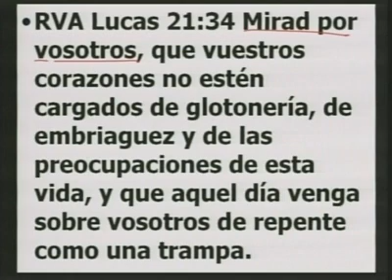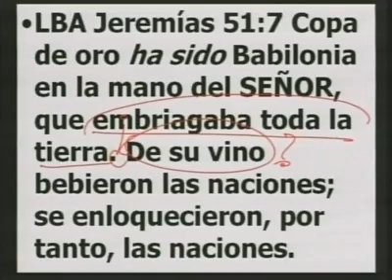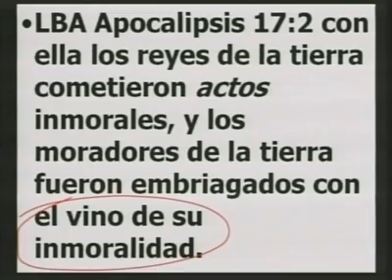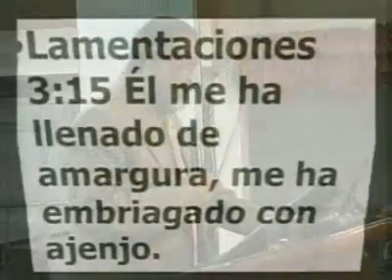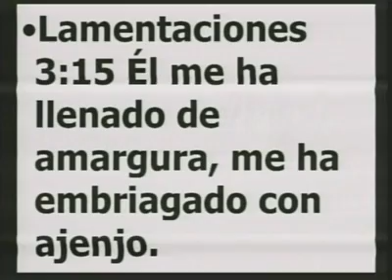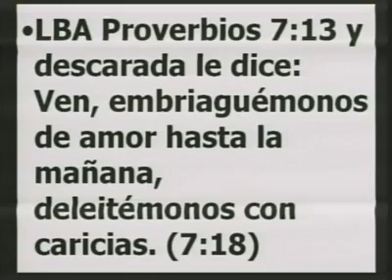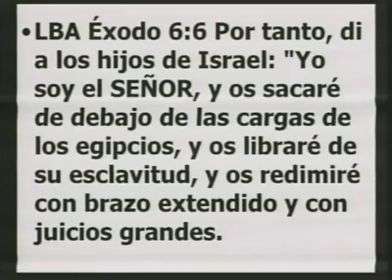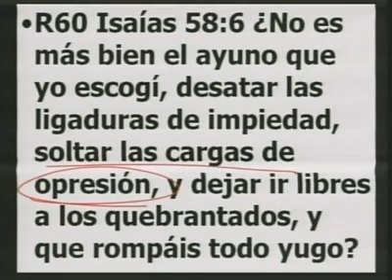Entrega tus cargas - Apostol Sergio Enriquez